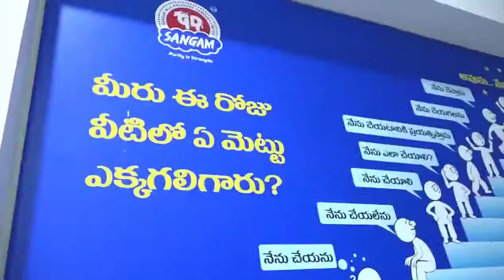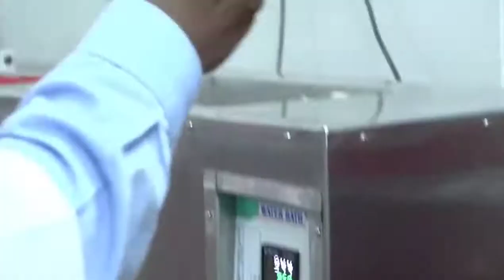సంగం డెయిరి సందర్శనలో పిడుగురాళ్ల మండలం, వీరాపురం గ్రామ పాడి రైతులు || Day 17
Sangam Dairy was established in the year 1977. At present Sangam Dairy has its presence in both AP & Telangana. Sangam aims to provide remunerative returns to its farmers. Sangam sells its high-quality dairy products to consumers at affordable prices.
This is an Official channel of Sangam Dairy. All rights received.
We publish the latest updates, announcements etc.,
Sangam Dairy is a dairy company based out of Vadlamudi Village, Chebrolu Mandal, Guntur District, Andhra Pradesh, India.